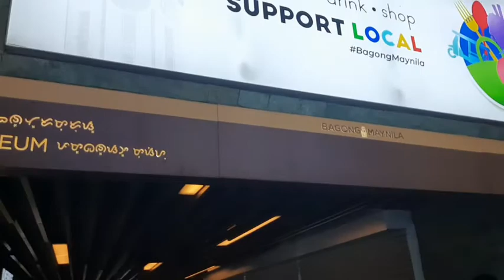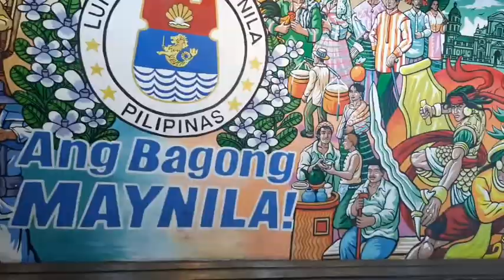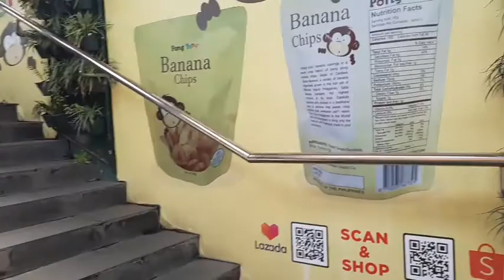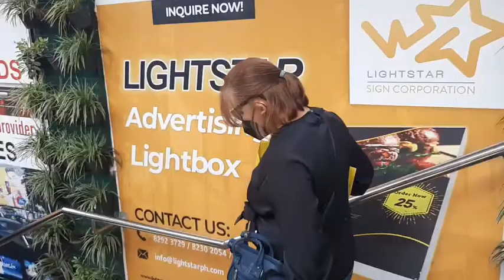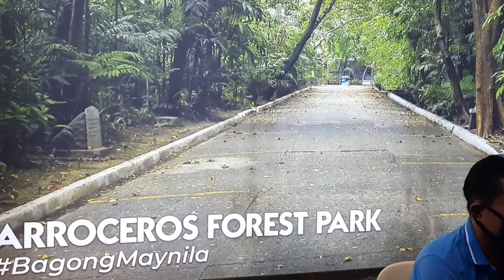LAGUSNILAD UNDERPASS: MANILA TODAY | GRACE PEREZ